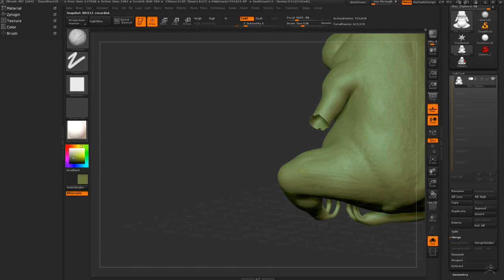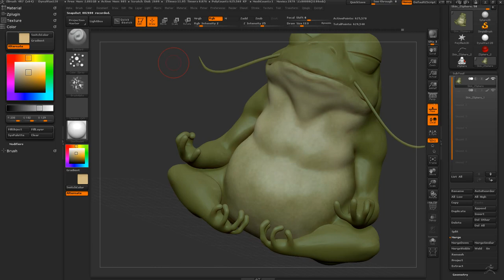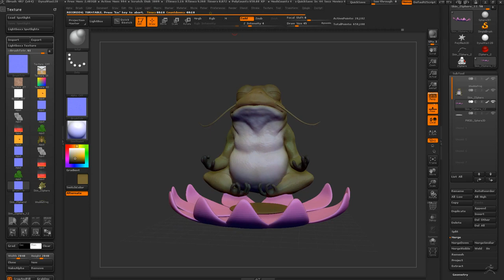Bhudda Frog Bobby Chiu Concept